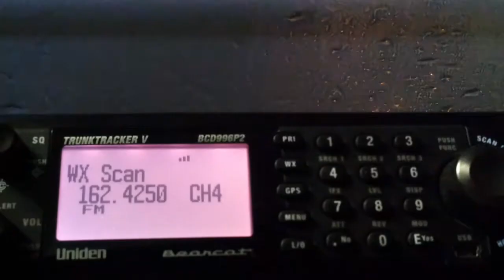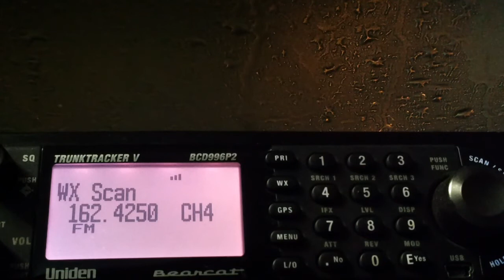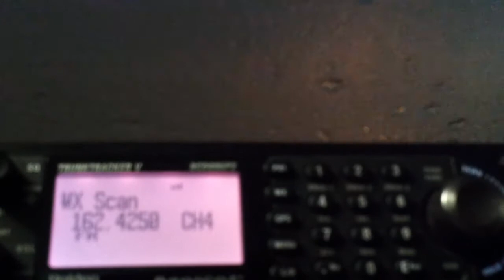Hattiesburg tornado NOAA WX radio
Parked inside a car wash bay during a road trip to weather a passing severe storm that spawned a number of tornadoes around Hattiesburg, Mississippi in JANUARY! The scanner on the dashboard says it all as the local NOAA weather radio sounded alert after alert tracking the progress of the worst of the storms.